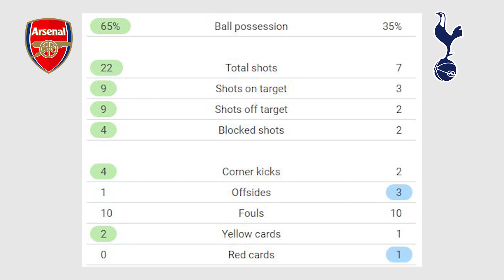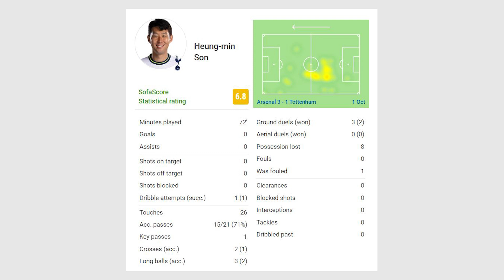(후토크) 안쓰러운 손흥민. 진짜 문제는 콘테다 [아스날vs토트넘]